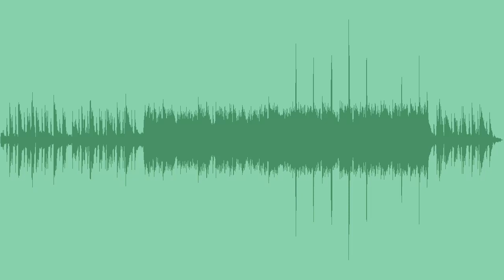The Lights Are Alive Royalty Free Music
Sentimental and dreamy background piano music perfect for love stories, romantic videos, inspirational projects, wedding videos, and more.